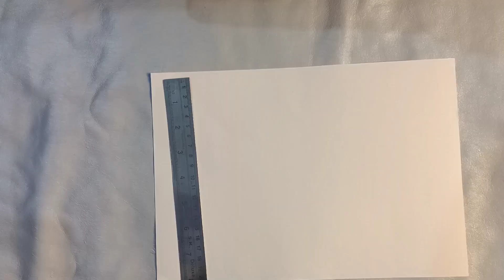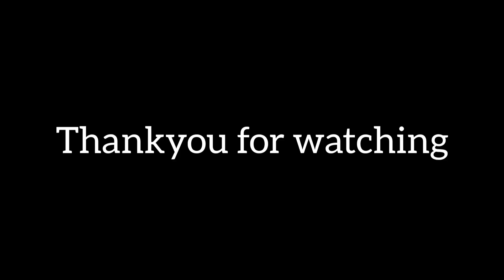Card for father's day/birthday/shirt card/Ishita's craft house